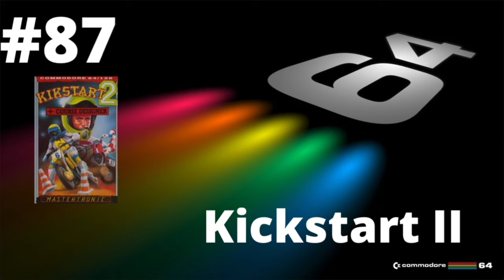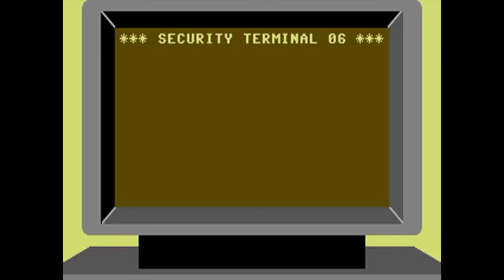The Ultimate Top 100 C64 Games Ever Made!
These are The Ultimate Top 100 C64 Games Ever Made According to Lemon64

Lemon 64 has detailed information for 4122 Commodore 64 games.

The high quality and the large amount of rare games makes the Lemon game archive unique.

The games in this list must have a minimum of 100 votes to be in the considered.

Once again a huge thank you to my good friend Paul @oldstylegaming for helping me out with a huge amount of footage.

RetroB8 Instagram.

RetroB8 Twitter.

RetroB8 Facebook.

RetroB8 email.

1. Zak McKracken and the Alien Mindbenders
2. Pirates!
3. Maniac Mansion
4. IK+
5. Bubble Bobble
6. Turrican II: The Final Fight
7. Last Ninja 2
8. Ultima IV: Quest of the Avatar
9. Defender of the Crown
10. Wasteland
11. Elite
12. Archon: The Light and the Dark
13. Turrican
14. Ultima V: Warriors of Destiny
15. Laser Squad
16. Impossible Mission
17. M.U.L.E.
18. Bruce Lee
19. Paradroid
20. Winter Games
21. Ultima III: Exodus
22. Leaderboard Golf
23. Microprose Soccer
24. World Class Leaderboard
25. The Great Giana Sisters
26. Project Firestart
27. Airborne Ranger
28. The Last Ninja
29. Boulder Dash
30. Summer Games 2
31. Emlyn Hughes International Soccer
32. The Bards Tale: The Tales of the Unknown
33. Wizball
34. Katakis
35. World Games
36. Creatures 2: Torture Troubles
37. California Games
38. Gunship
39. International Karate
40. Summer Games
41. Space Taxi
42. Samurai Warrior: The Battles of Usagi Yojimbo
43. Creatures
44. Silent Service
45. Armalyte
46. Barry McGuigen World Championship Boxing
47. Wizard of Wor
48. Skate or Die!
49. Raid on Bungling Bay
50. H.E.R.O.
51. The Way of the Exploding Fist
52. Alter Ego: Male Version
53. Stunt Car Racer
54. Mayhem in Monsterland
55. The Train: Escape to Normandy
56. Jumpman
57. Pitstop II
58. Montezuma’s Revenge
59. Boulder Dash II: Rockfords Revenge
60. Spy vs Spy
61. Midnight Resistance
62. Buggy Boy
63. Lode Runner
64. Rainbow Islands
65. Head Over Heels
66. Racing Destruction Set
67. The Sentinal
68. Barbarian: The Ultimate Warrior
69. Beach Head II: The Dictator Strikes Back
70. Myth: History in the Making
71. Grand Prix Circut
72. Fort Apocalypse
73. Newcomer
74. Little Computer People
75. Frankie goes to Hollywood
76. Rick Dangerous
77. Lazy Jones
78. Blue Max
79. Hyper Sports
80. Shoot-Em-Up Construction Kit
81. Shinobi
82. Rick Dangerous II
83. Raid Over Moscow
84. Salamander
85. Power Drift
86. Lemmings
87. Kikstart II
88. Platoon
89. Ghosts n Goblins
90. Thrust
91. Krakout
92. Super Pipeline
93. Forbidden Forrest
94. Decathlon
95. Law of the West
96. Hunters Moon
97. Nebulus
98. Wonderboy in Monsterland
99. Turbo Outrun
100. Uridium